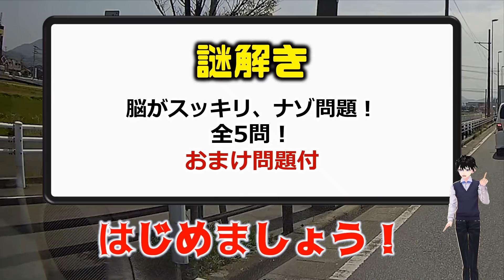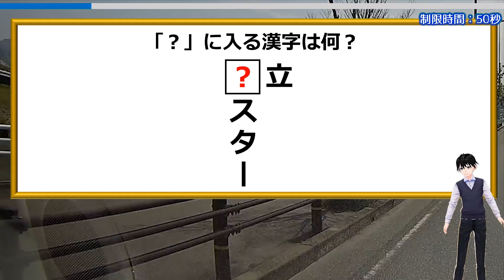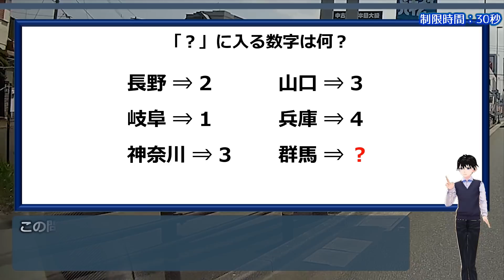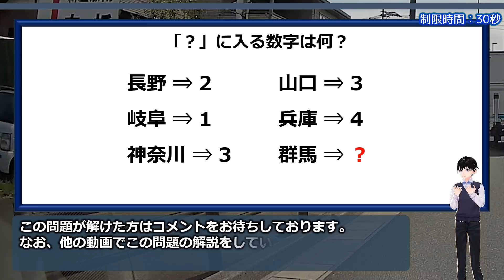【謎解き】脳がスッキリ、ナゾ問題！5問！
大人の知識があれば十分解ける謎解きの問題です。

難しいと感じるか、簡単と感じるかは人それぞれだと思いますが、最低限のひらめきは必要です。

制限時間も50秒と、長めにとっていますし、ヒントも2つずつ出していますので、考えやすいと思います。

暇つぶしにぜひチャレンジしてみてください。

背景動画素材：オリジナル
描画図形：オリジナル
画像素材：イラストAC

【WEBサイト】
ネタファクト

ワールドファンシー